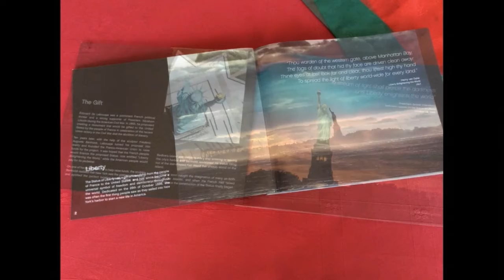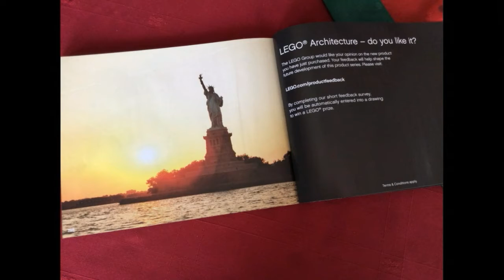Master Building with Episode 62 Statue of Liberty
From a great set of Lego landmarks Master Building with Kayleigh presents to you the Statue of Liberty!